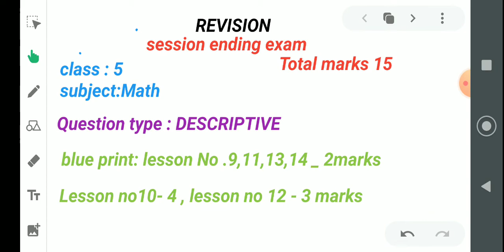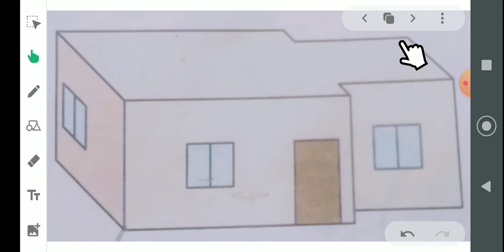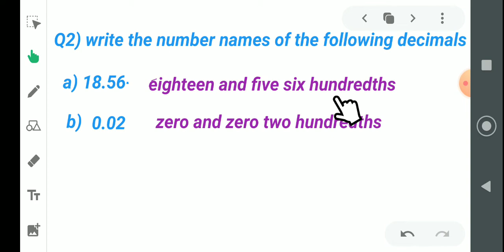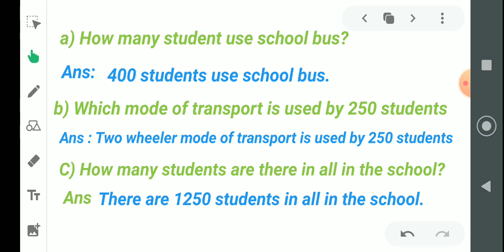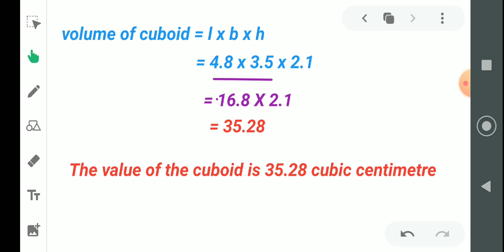REVISION for session ending exam class 5 math , DESCRIPTIVE questions and answers